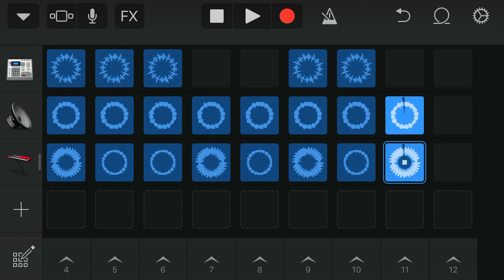Mees Bennink - The Bolans